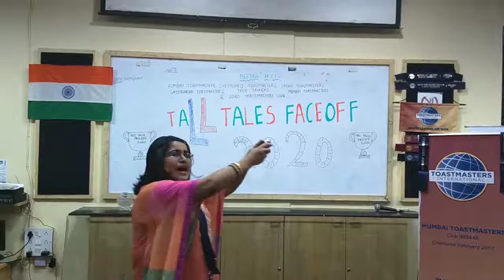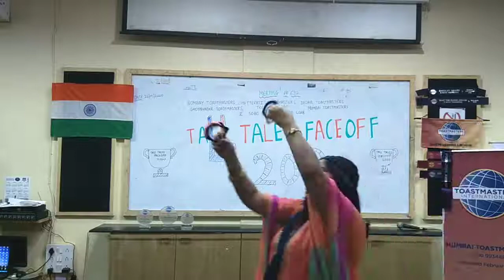TALL TALES FACEOFF 2020 MTM- AMRIT MANCHANDANI- *BHAGDI WAALI MATA*